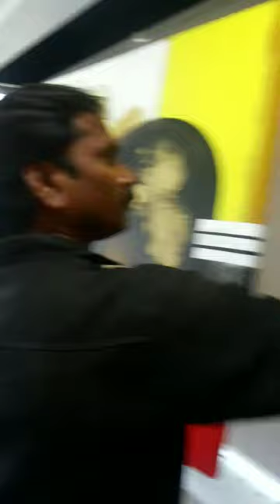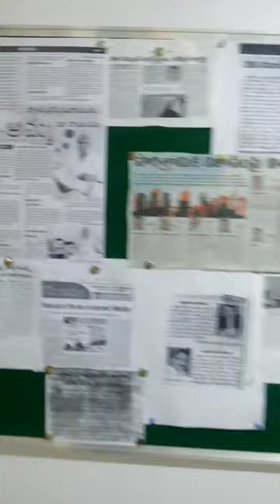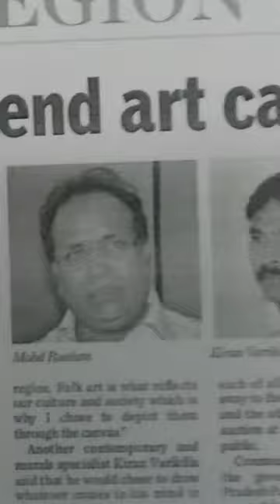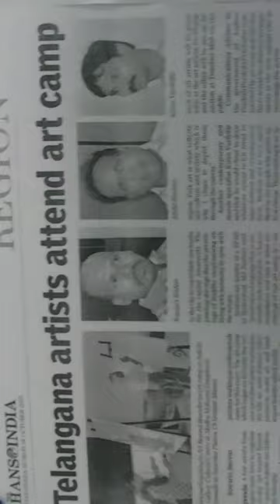ART BEYOND BOUNDARIES ,C.C.V. MALAXMI ,VIJAYAWADA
ART BEYOND BOUNDARIES an art camp at vijayawada on 17th 19th .c.c.v. MALAXMI GROUP.BY TS .ARTISTS curated by dr.BALAMANI, art historian/curator. baroda.senior artists of telangana and well known contemporary artists of telanagan were participated like bhairu raghuram, chippa sudhakar.kavitha deuskar,kappari kishan, kiran varikilla, murali trigulla, jaya prakash,etc camp was flag offed by sri. daggupati suresh, harish chandra prasad, chairman for malaxmi. main aimis initiative contribution to built amaravathi devolopment fromts .artists.